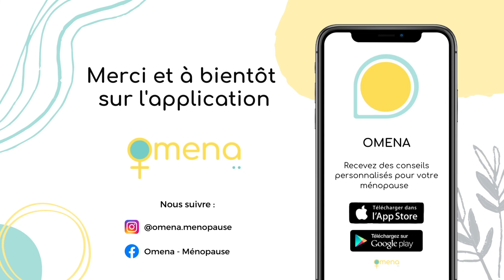Introduction aux conseils de notre gynécologue : Prise de poids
Notre gynécologue Véronique Cayol vous aide à comprendre en 2min les causes de la prise de poids pendant la ménopause et vous propose des conseils et des solutions hygiéno-diététiques.

Découvrez plus de conseils sur l’application “Omena”!